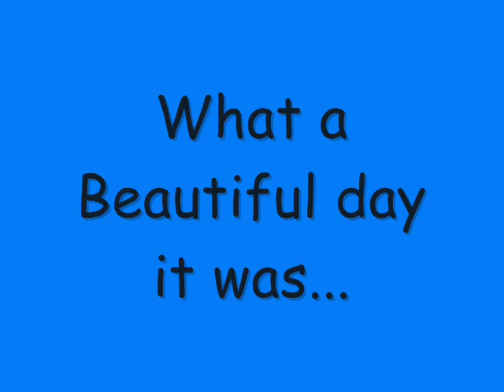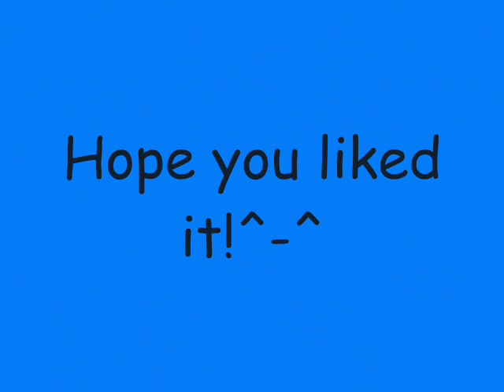Stormy day in Campbell River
So, me and my mom went for a walk after a hurricane hit town!  It was fun and I got lots of pictures!

If you want to watch this video with the song that was removed, go here

 Timing will probably be off but oh well